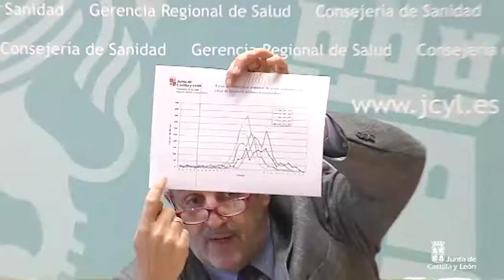Campaña de vacunación frente a la Gripe 2016